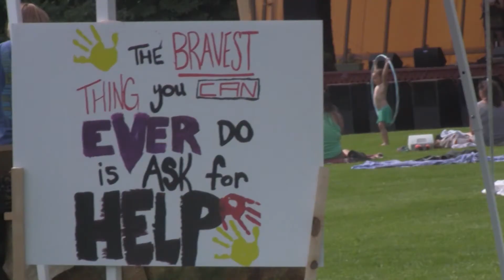Angry, Young & Poor 2017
Angry, Young & Poor is a free community music and arts festival that takes place every July in the beautiful Ester Community Park.  Filming and editing by James Reeves.